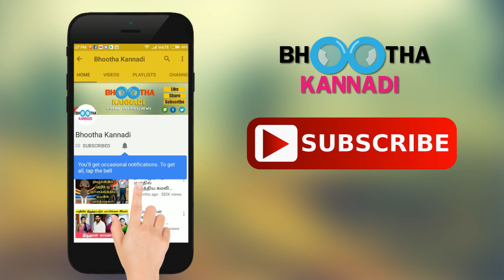தளபதி 62 படபிடிப்பில் கீர்த்தி சுரேஷை பாராட்டி பரிசு கொடுத்த தளபதி விஜய்!